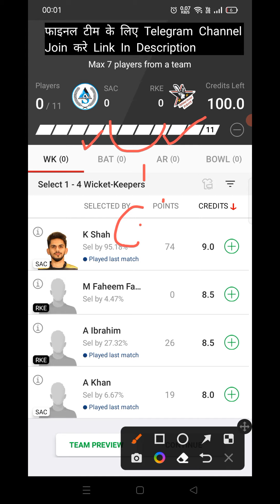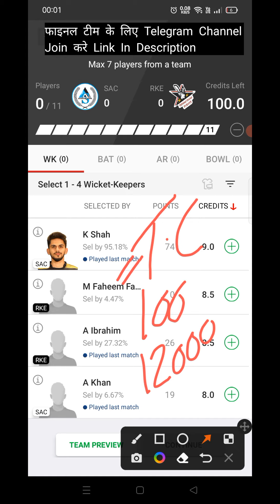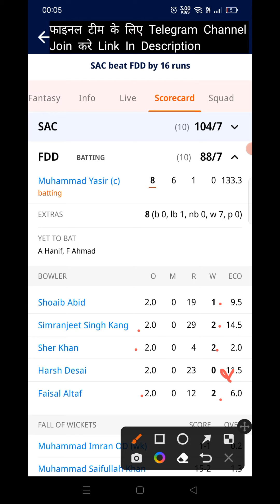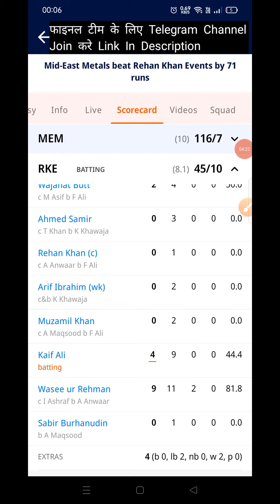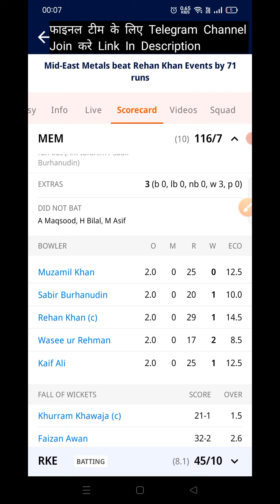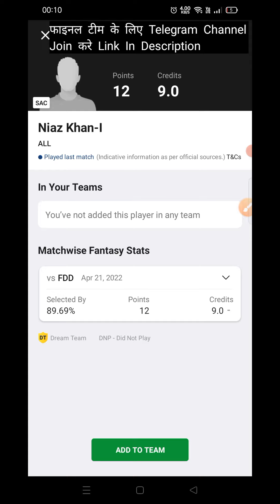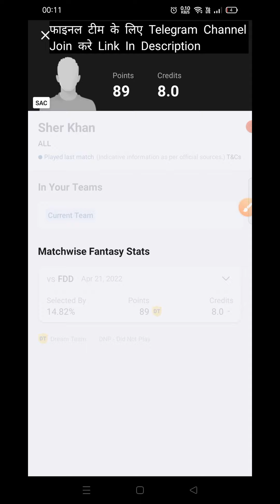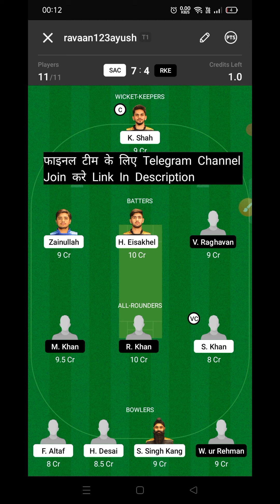SAC vs RKE Dream11 Prediction | SAC vs RKE Dream11 Team Prediction